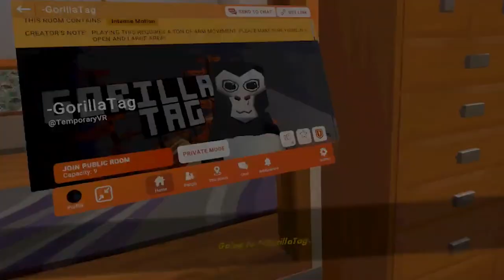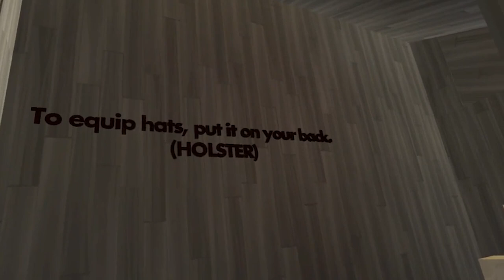I Played Gorilla Tag In Rec Room